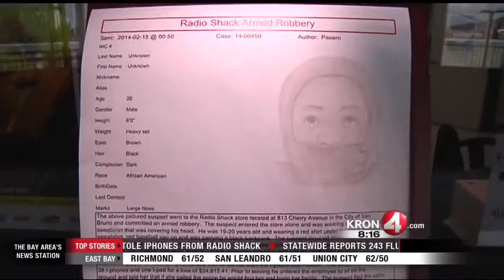Armed Robber Steals iPhones From Radio Shack